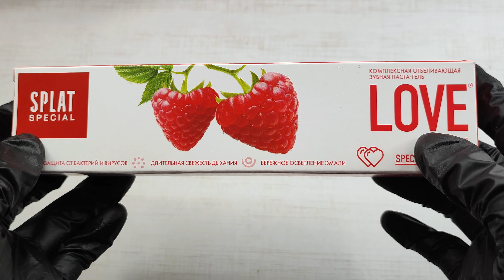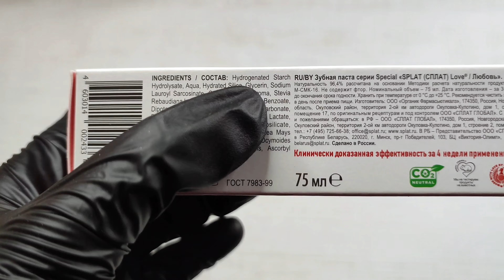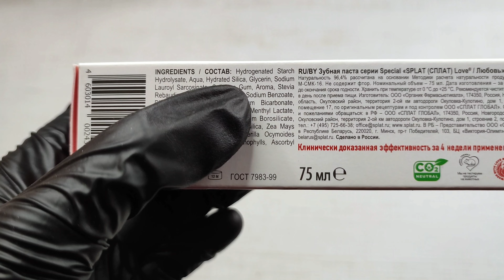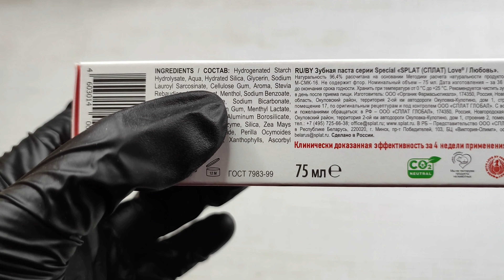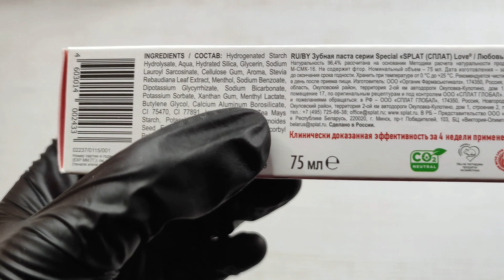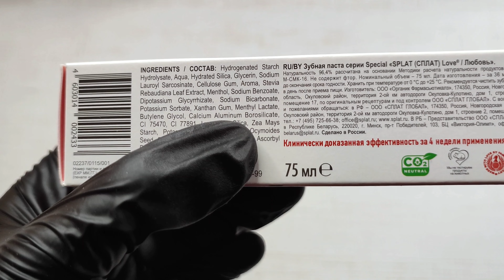Splat Love - обзор зубной пасты Сплат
Всем привет! Вот мы и разобрали еще одну пасту из линейки Сплат. По составу средненькая, но вкус мне понравился:)
Не сильно мятная, с нотками малины, чем-то напоминает дракошу из детства, только более освежающая.
Жду ваших отзывов:)